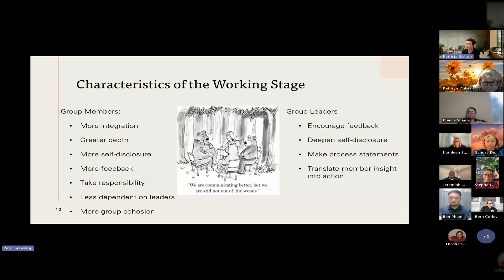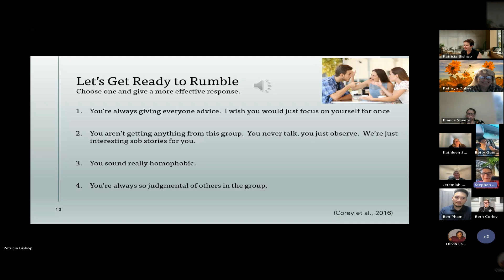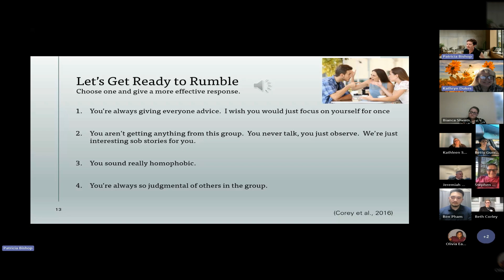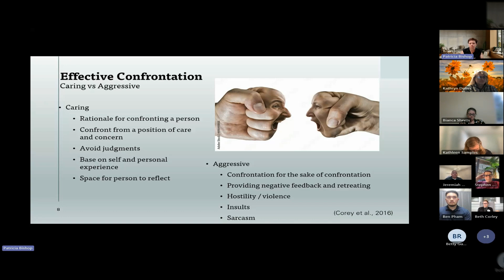Teaching Video 10mins